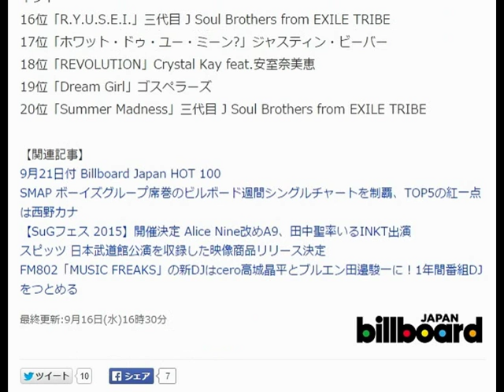SMAP「Otherside」が西野カナとの激しいビルボード総合首位争いで勝利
Billboard Japan 9月16日(水)16時30分配信

　激しい首位争いが毎週繰り広げられる9月のBillboard JAPAN Hot100。今週は、SMAP「Otherside」がラジオ、シングル・セールスで1位、西野カナ「トリセツ」はダウンロードとTwitterで1位と、両アーティストがそれぞれの強みを発揮して、総合首位争いを展開した。結局、シングル・セールスとラジオの大差を西野カナが覆せず、僅かなポイント差でSMAPが総合首位を獲得した。デジタル領域で強い西野カナは前週に引き続き、総合Hot100に「トリセツ」「もしも運命の人がいるのなら」「好き」「Darling」4曲をチャート・インさせている。

　西野カナ同様、デジタル領域で強いAAAも、総合Hot100に「愛してるのに、愛せない」「LOVER」「恋音と雨空」「さよならの前に」4曲をチャート・インさせている。ダウンロード、Twitter、YouTubeでポイントを積み上げており、次週シングル・セールスのポイントが加算される「愛してるのに、愛せない」のチャート・アクションが注目される。

　フジ系月9ドラマ『恋仲』主題歌の家入レオ「君がくれた夏」が引き続き強く総合3位を守った。特にルックアップが2位、セールスも4位と、ロングヒットの兆候を見せている。Twitterでも常にTop10圏内をキープ、今週ドラマ最終回を迎え、一層の盛り上がりは確実だ。

◎【Billboard JAPAN Hot100】トップ20
1位「Otherside」SMAP
2位「トリセツ」西野カナ
3位「君がくれた夏」家入レオ
4位「愛を叫べ」嵐
5位「Unfair World」三代目 J Soul Brothers from EXILE TRIBE
6位「Beautiful Chaser」超特急 feat.マーティ・フリードマン
7位「Sisters」SCANDAL
8位「夜空。 feat.ハジ→」miwa
9位「Can't say」VIXX
10位「Q&A」秦基博
11位「ハロウィン・ナイト」AKB48
12位「Be Brave」EXILE ATSUSHI + AI
13位「EGG」木村カエラ
14位「愛してるのに、愛せない」AAA
15位「シェイク・イット・オフ～気にしてなんかいられないっ!!」テイラー・スウィフト
16位「R.Y.U.S.E.I.」三代目 J Soul Brothers from EXILE TRIBE
17位「ホワット・ドゥ・ユー・ミーン?」ジャスティン・ビーバー
18位「REVOLUTION」Crystal Kay feat.安室奈美恵
19位「Dream Girl」ゴスペラーズ
20位「Summer Madness」三代目 J Soul Brothers from EXILE TRIBE